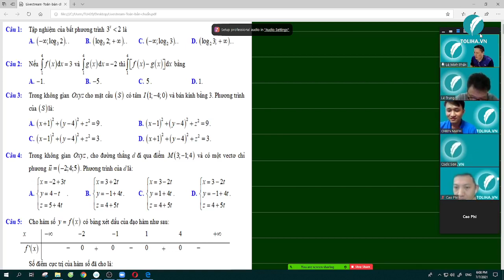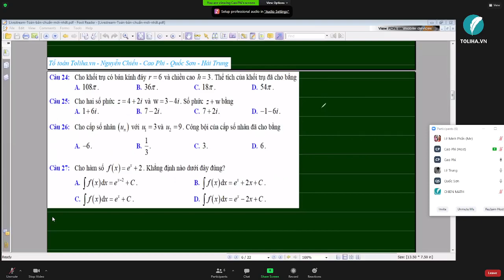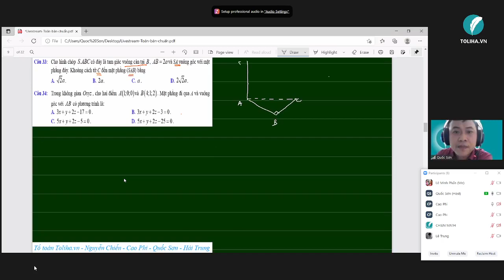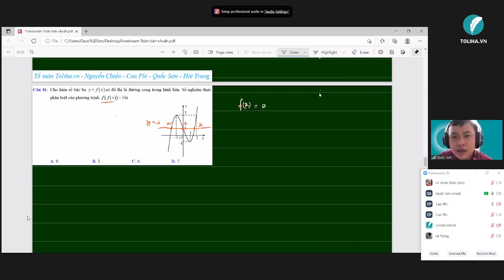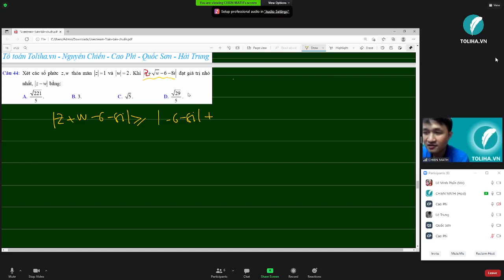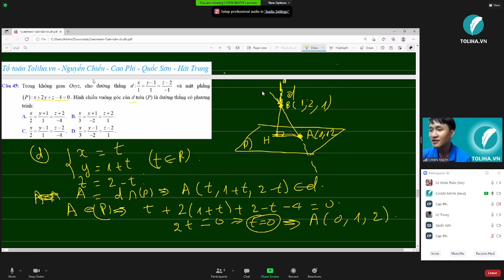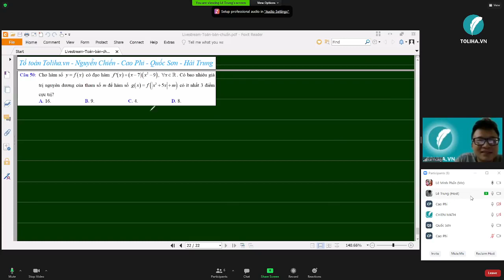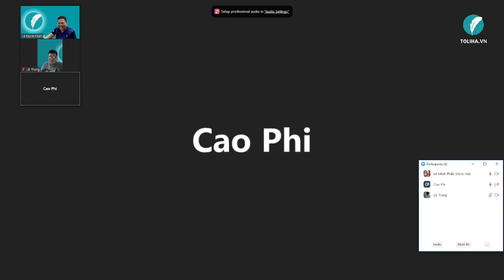Phân tích chi tiết và chữa đề Toán THQG 2021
🔥 Phân tích chi tiết và chữa đề Toán THQG
💥 Bộ môn Toán : Thầy giáo: Nguyễn Chiến - Cao Phi - Nguyễn Quốc Sơn - Lê Hải Trung